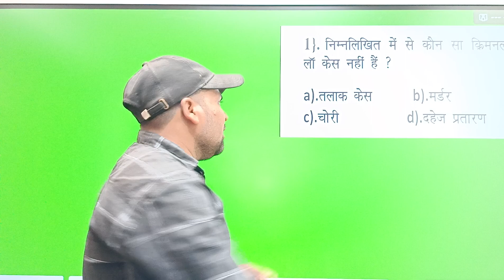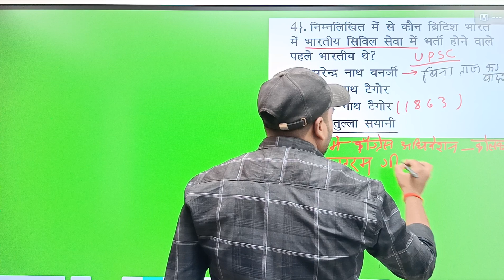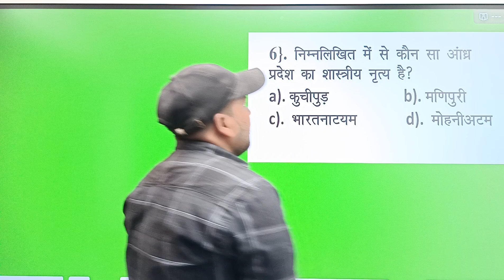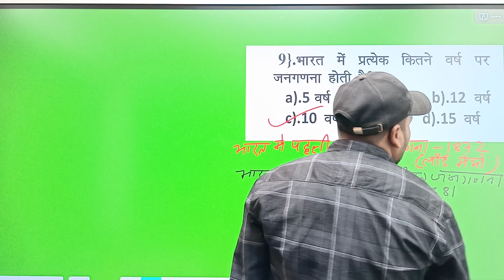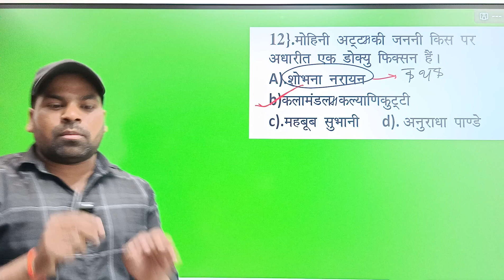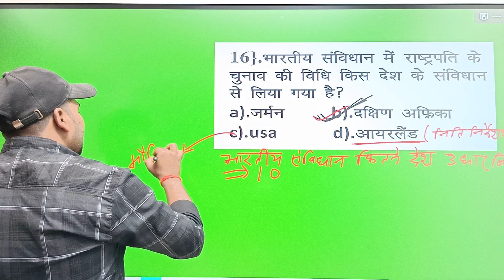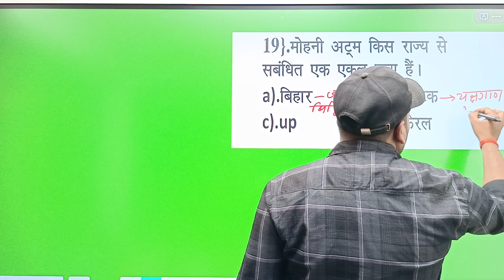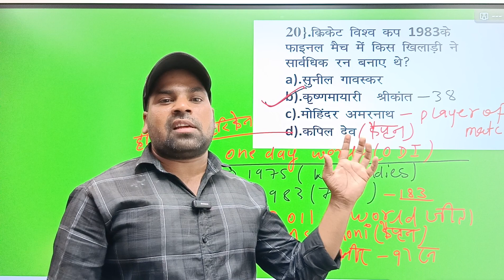SSC GD2024 TOP 20 QUESTION#SSC GD GK/GS PRACTICE SET#PREVIOUS YEAR QUESTION BY SUNDAR SIR #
ssc gd top 20 question #
SSC gd trick#

किसी भी परेशानी या सुझाव के लिए आप इस नम्बर पर कॉल कर सकते हैं।
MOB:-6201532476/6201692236